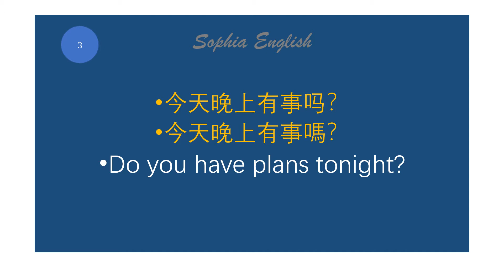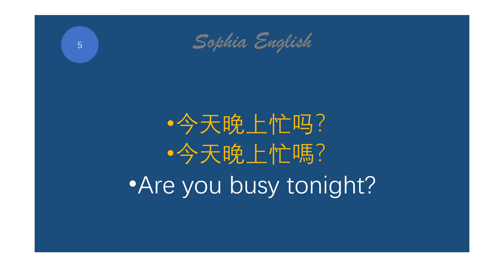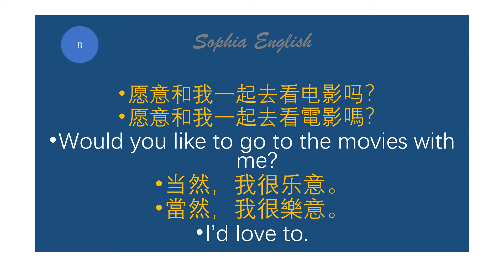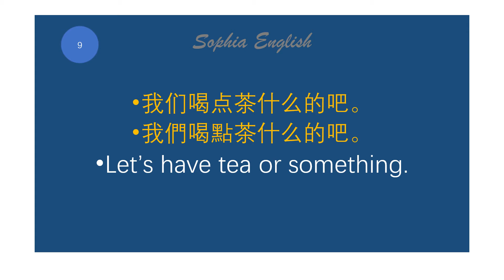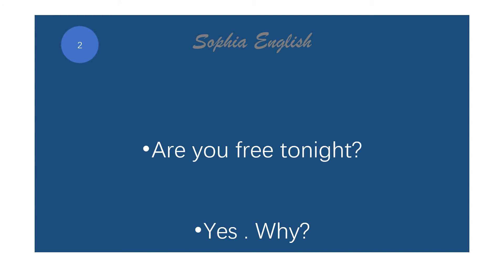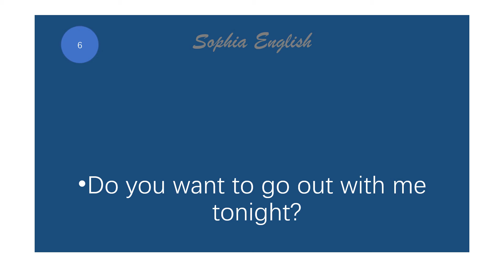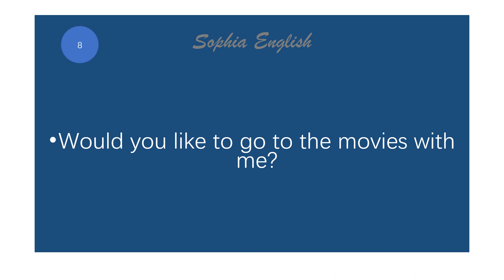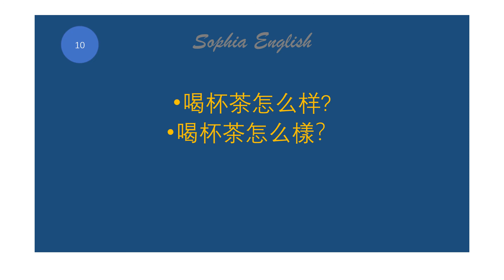從零開始學英語：戀爱结婚时 喜欢某人 4- 1- 02 | Conversation Practice | Learn English｜ for super beginners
This video is made for super beginners. You'll learn to communicate easily by following it with a simple, easy and slow reading.